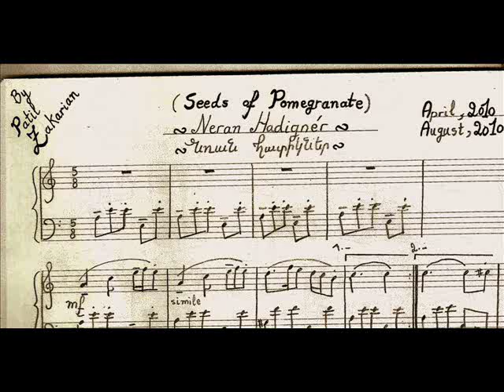"Seeds of Pomegranate" composed and performed by Patil Zakarian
Hello!! This is me, Patil Zakarian, playing one of my own compositions "Seeds of Pomegranate", composed in April 2010.

Pomegranate is the symbol of life and unity in my homeland Armenia. Plus I like this fruit! So based on these ideas, I was inspired to name it "Seeds of Pomegranate".